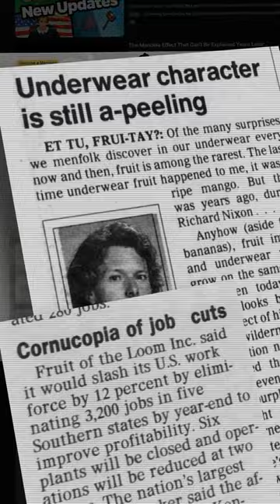Fruit of the Loom Mandela Effect